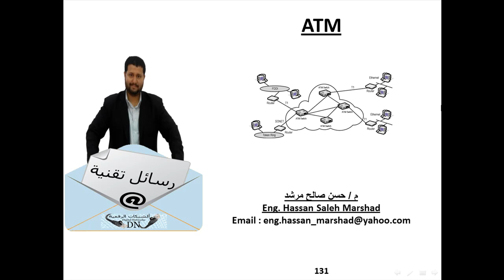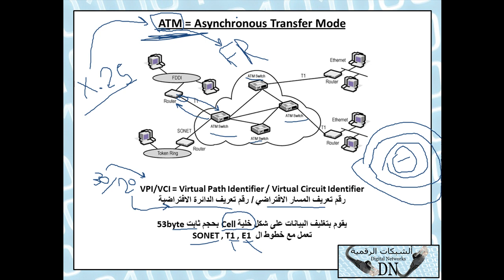رسالة تقنية 131 :بروتوكول الشبكة الواسعة ال ATM للمهندس/حسن صالح مرشد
قناة digitalnetworks.biz قناة تعليمية متخصصة بشبكات الحاسب الألي و التقنية بشكل عام تابعة للمهندس حسن صالح مرشد تابعوا أخبار الشبكات الرقمية وفيديوهاتها التعليمية الحصرية على صفحة الفيس بوك